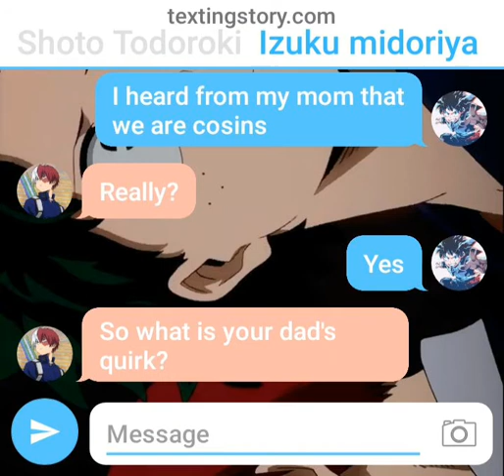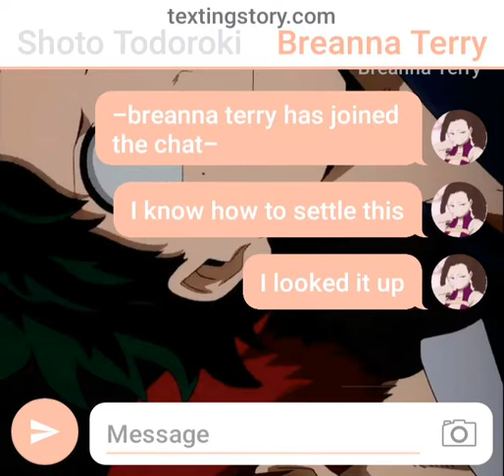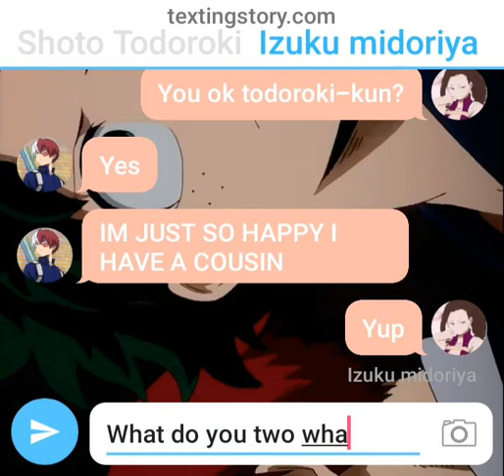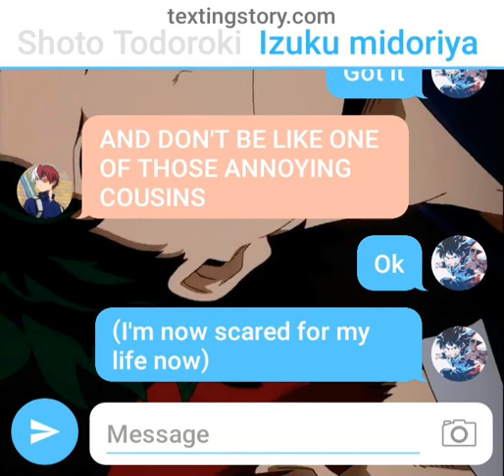Todoroki and Midoriya are actually Cousins!?!